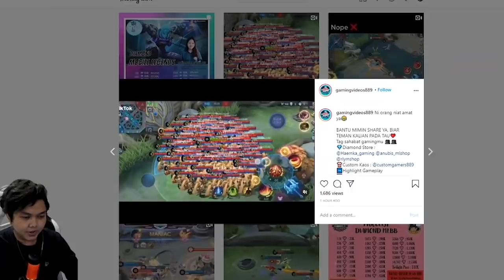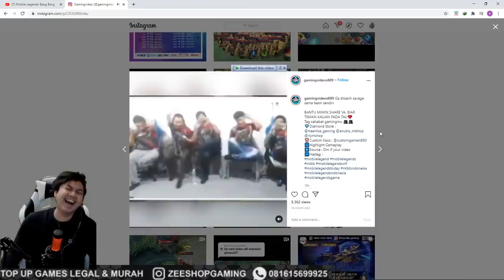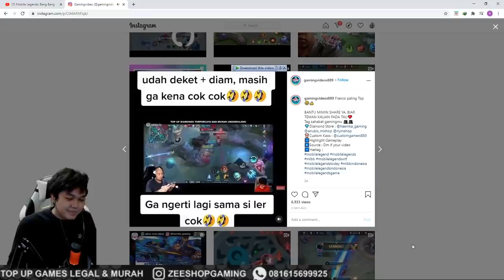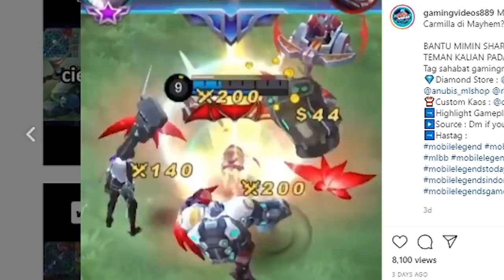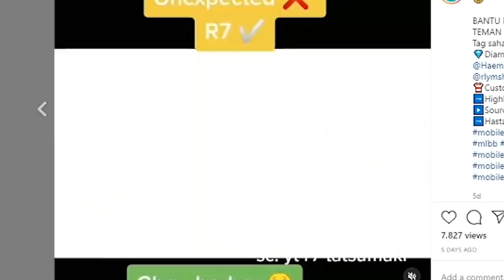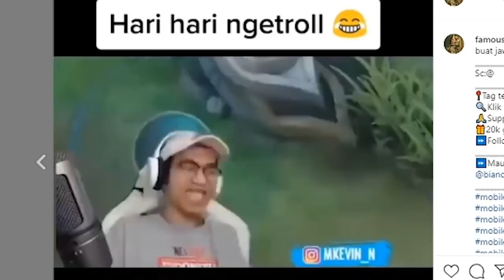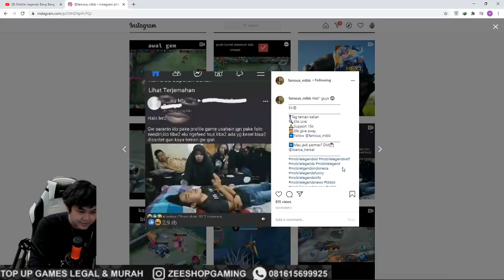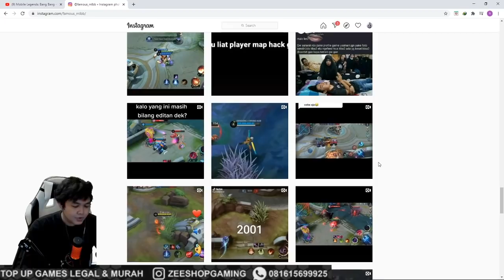KEREN PARAH!! KONTEN MOBILELEGENDS YANG VIRAL DI TIKTOK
3. KETIK KALIAN MAU SKIN EPIC APA DI MENU GIVEAWAY NYA KLIK LINK INI

TOP UP DIAMOND MURAH  DI JAMIN TERPERCAYA @ZEESHOPGAMING LANGSUNG KLIK LINK WA KE

HARGA JOKI :
MASTER - GM = 50 RIBU
GM - EPIC = 100 RIBU
EPIC - LEGEND = 200 RIBU
LEGEND - MYTHIC = 250 RIBU
DIKERJAKAN LANGSUNG OLEH NAFI GAMING